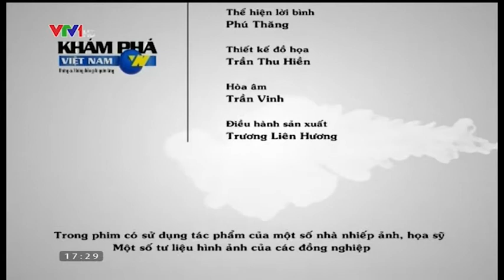Khám phá Việt Nam Chuyện tình dưới chân thác Tác Tình